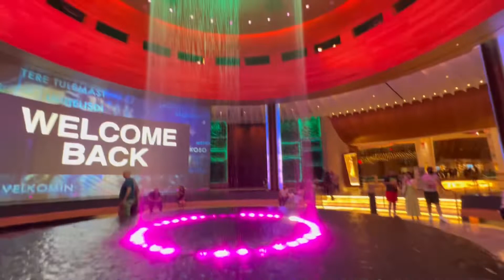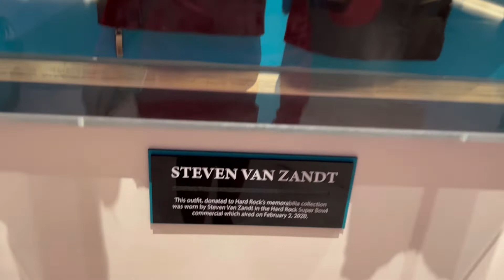Sarkarvaripata movie shooting | MaheshBabu | Keerthysuresh | GuitarHotel LightShow | CasinoGambling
Sarkarvaripata movie lo Mahesh babu and keerthysuresh shooting in guitar hotel

Kalavathi gambling in casino shooting in hard rock

I’m showing the shooting spots of sarkarvaripata movie

Credits

Musician - @iksonmusic

Photo -Mahesh babu
Credits -prokerala

Photo -keerthysuresh
Credits -cbgalore